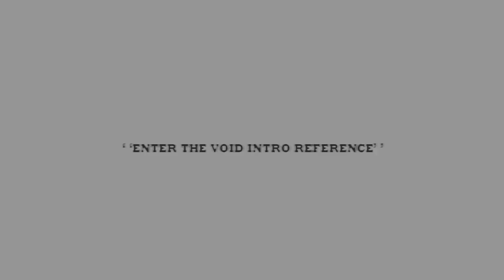BASTARDO MENSAHERO 3 (TEASER)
17.04.22 🥶
BASTARDO MENSAHERO 3
Clips from Bastardo Mensahero 2

Enter the void intro reference